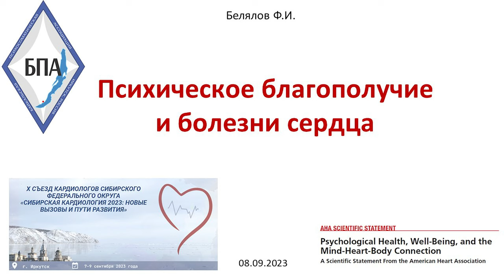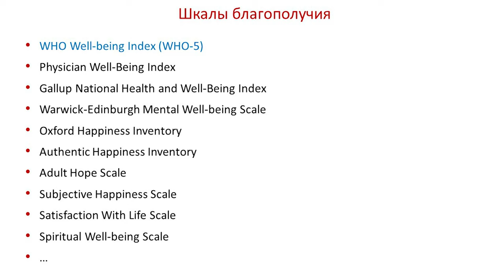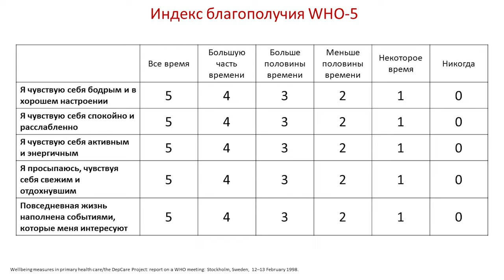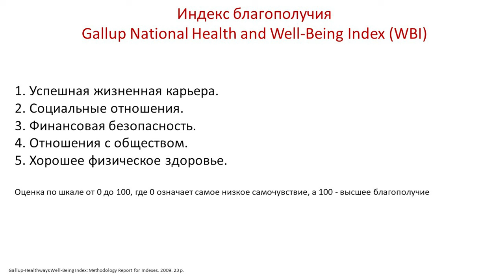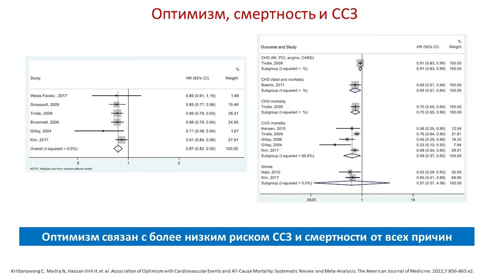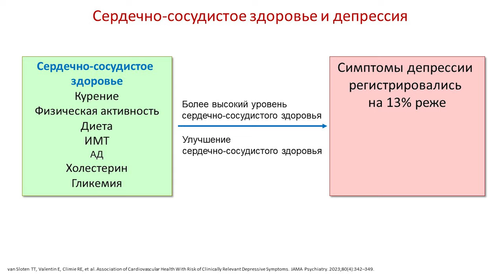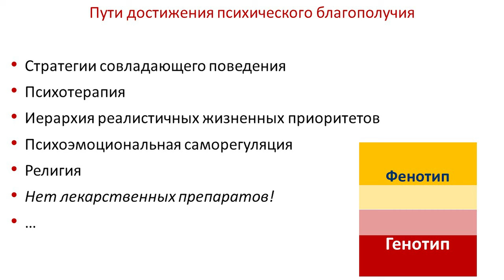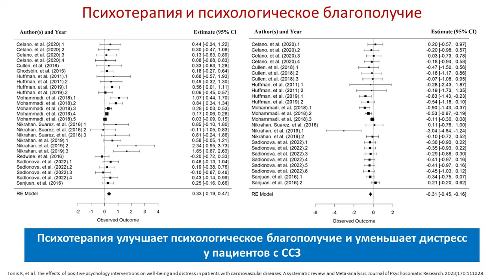Белялов Ф.И. Психическое благополучие и болезни сердца. 08.09.2023.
Доклад представлен на психосоматическом симпозиуме X съезда кардиологов сибирского федерального округа. Иркутск. 8 сентября 2023 года.